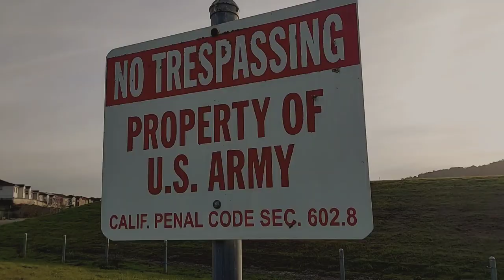A Post-Apocalyptic Short Film 🌿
this was pretty much inspired by the last of us HBO show adaptation. I love the cinematography in it and wanted to kind of capture the "world falling apart but everything's abandoned and it looks really cool" type of way??

Kai.

☆ additional links ☆
♡ my poetry book: (!!)

☆ FAQ ☆
┇editor ┇ → VLLO
┇equipment┇ → I film my videos using my phone, and occasionally a tripod :)
┇pronouns ┇→  they/them